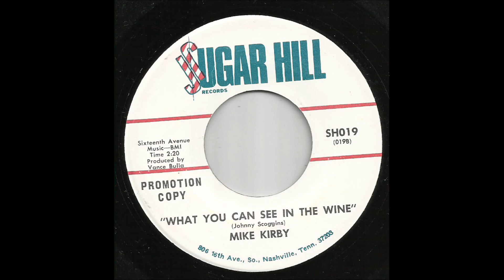Mike Kirby - What You Can See In The Wine